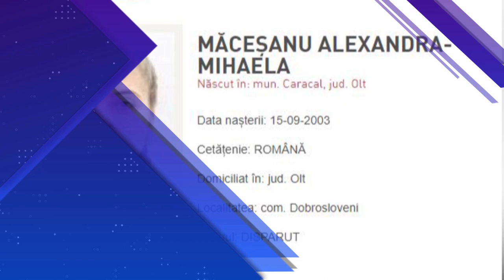Cum a reacționat familia Luizei Melencu, după interviul acordat de Dincă, din pușcărie?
"monstrul din Caracal" susține că fetele sunt în viață

Cazul Caracal. De ce au cerut părinții Alexandrei ca Dincă să nu mai fie judecat pentru omor.

Cazul Caracal. Ce au recunoscut medicii, după aproape 3 ani de anchetă. „Este strigător la cer”!